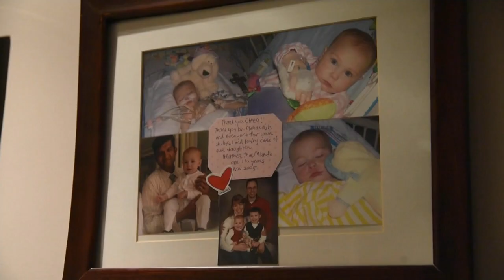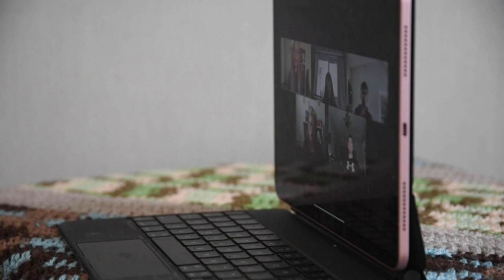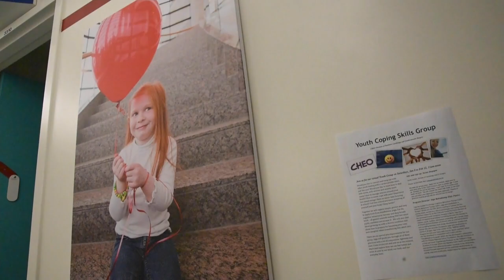Healing Hearts and Minds at CHEO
CHEO's cardiology team is there to care for the tiniest of hearts. But as the owners of these hearts grow and mature, thanks to their world class medical care, new challenges arise. CHEO's Chief of Cardiology, Dr. Jane Lougheed says they identified a need for patients to have access to mental health support to address stressors such as living with a chronic health condition or preparing to transition to adult care. This innovative program is available thanks to support of donors from our community.